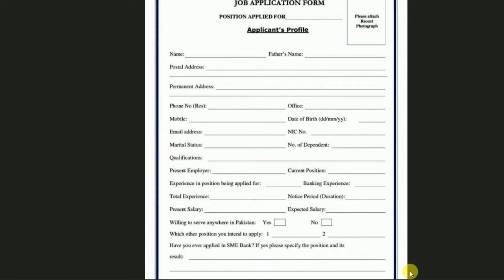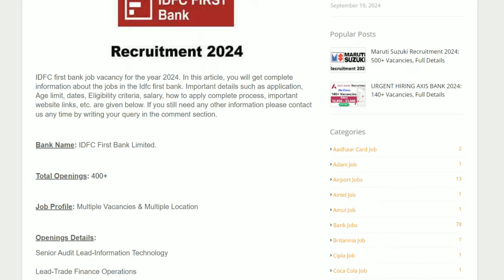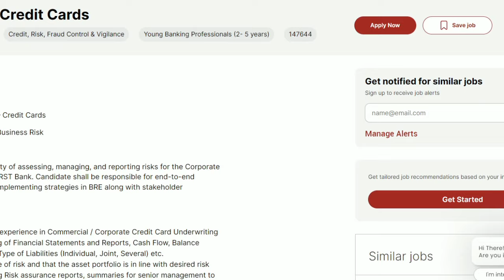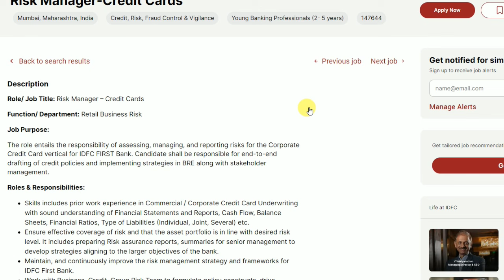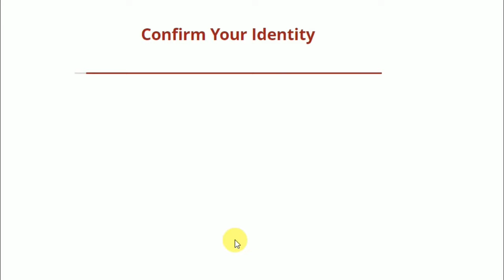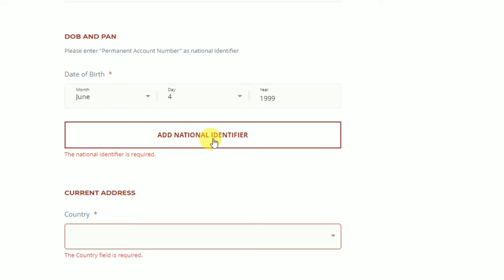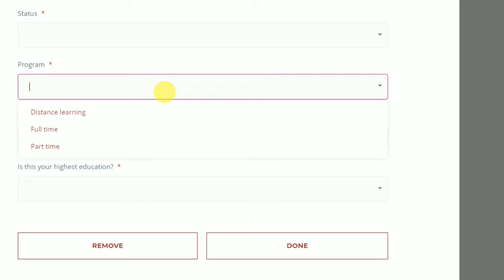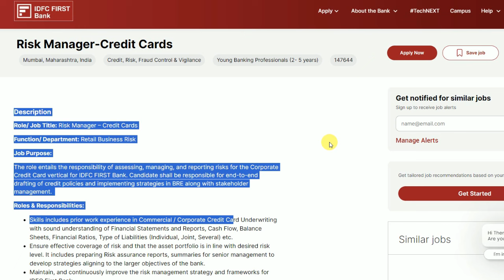IDFC Bank Recruitment 2024 | IDFC Bank Job Apply | IDFC Bank Job Vacancy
in This Video i Am Gonna Tell You IDFC Bank Recruitment 2024 | IDFC Bank Job Apply | IDFC Bank Job Vacancy | Bank Job Vacancy 2024

bank jobs after 10th pass
shrivastav job education
kotak bank recruitment
bank vacancy 2024
latest bank vacancy
bank job for freshers